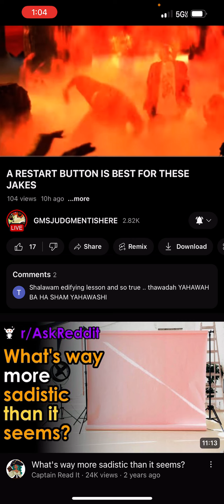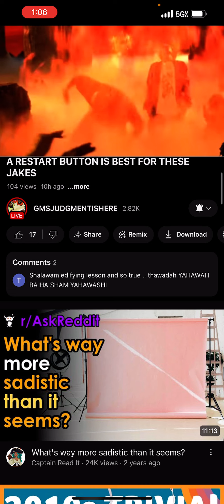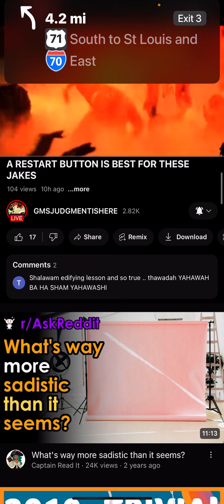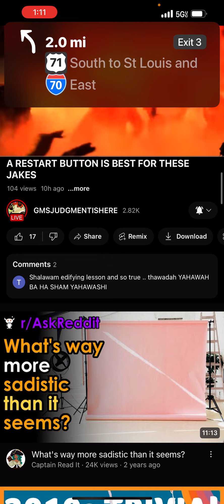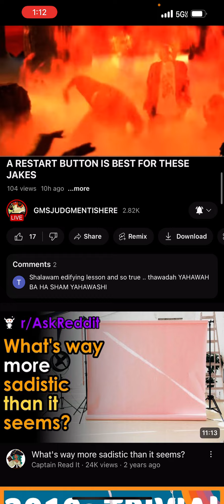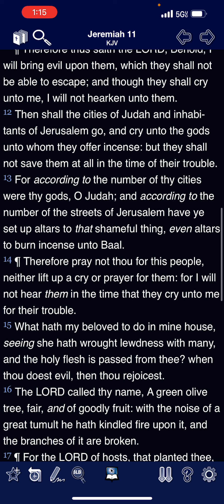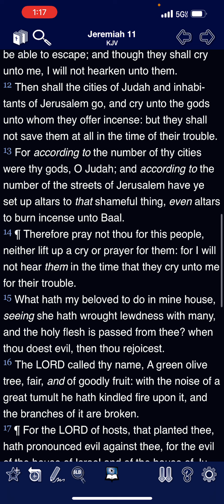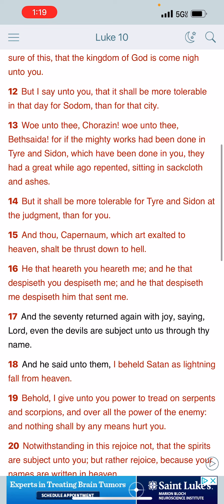A world without Jake is needed!